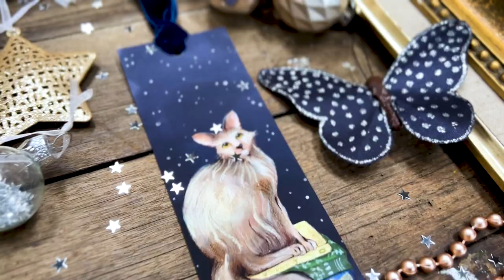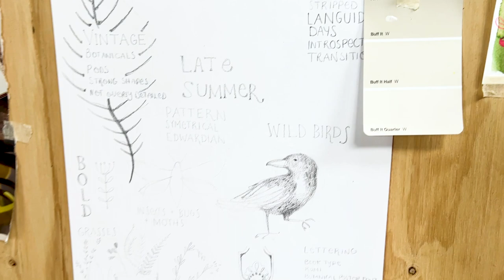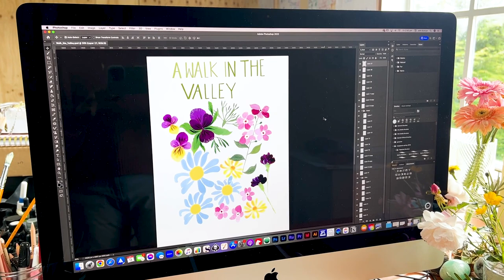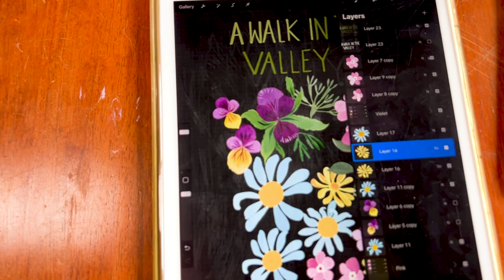The Messy Middle: look at all my projects. Making new art prints for market.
Take a look at all my art projects on the go. It's the messy middle where everything is half done but we must push through and get things finished!
I am prepping for two market stalls this month and it's a wee bit hectic.

My Links 🌿 🐈

About Me: ✂️🌼
My aesthetic is a colourful mix of whimsy with a modern playful edge. Here I share videos from my art studio (a little apple shed in Southern Tasmania), outdoor sketching trips, how my art practice helped during cancer treatment and advice or tips that could be useful for other artists.